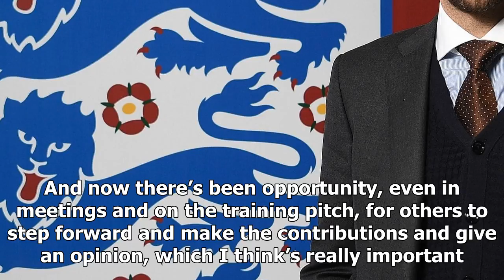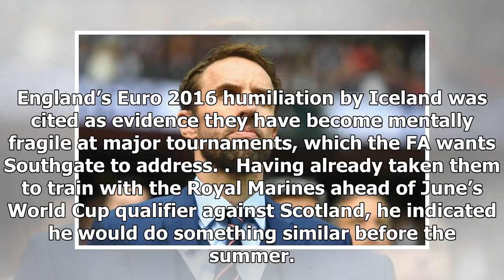NEWS 24H - Gareth southgate to break from tradition and takes him to Russia in 2018 there is no per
NEWS 24H - NEWS 24H - Gareth southgate to break from tradition and takes him to Russia in 2018 there is no permanent captain

His approach is aimed at fostering increased responsibility and encouraging all players to think as a captain might. Southgate said “I’m not averse to what the Spanish do, where the most capped player does it every game. I think Brazil do something similar. “There have been times where having one leader is important. But I feel as if the modern world is a little bit different and the shared responsibility becomes a more important thing. “I feel the process has been really ­revealing for us as a ...

© NEWS 24H